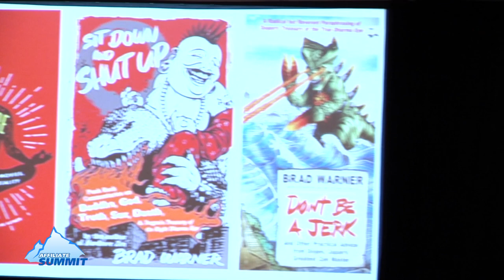Morning Routines, Mindfulness, and Making Money from Affiliate Summit East 2017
This was a conference session titled Morning Routines, Mindfulness, and Making Money from Affiliate Summit East 2017 which took place July 30 - August 1, 2017 at the Marriott Marquis Hotel in NYC.

Session Speaker(s):
Mike Buechele, Advisor, Adalytical

Session Description:
I’ll show how a morning routine creates a platform for a productive day, how mindfulness can help you make better decisions, how motivation is BS and what really works, and resources to help.

Experience Level: Beginner
Target Audience: Affiliate/Publisher
Niche/Vertical: Strategy

Affiliate Summit is the premier affiliate marketing conference. This three day conference and tradeshow includes networking with thousands of affiliates, affiliate managers, advertisers, OPMs/agencies, solution providers, and networks. Plus dozens of educational sessions covering the latest trends and information from marketing experts.